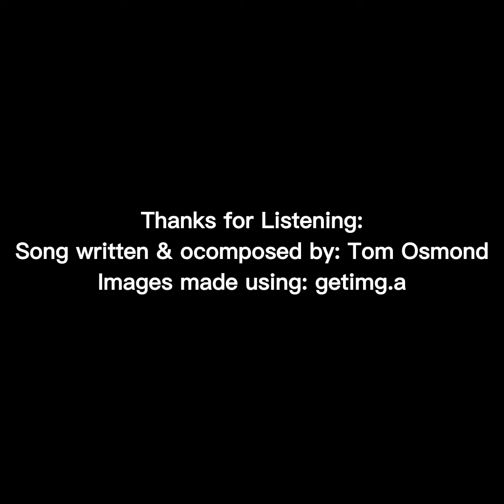Tom Osmond - The Caretaker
Here is my latest track at the time of publishing this video.

Credits:
Song written & composed by: Tom Osmond

Copyright stuff:
ALL tracks on this channel are MY OWN work NO ONE has permission to SHARE THIS ANYWHERE ELSE for COMMERICAL USE purposes. If you wish to publish this and make money from it or you are company that wants to use this track in your game or film DM me on twitter (@TomOsmondYT) to discuss a profit split.